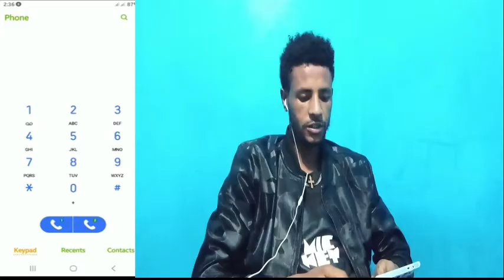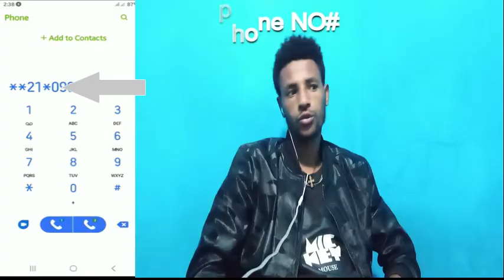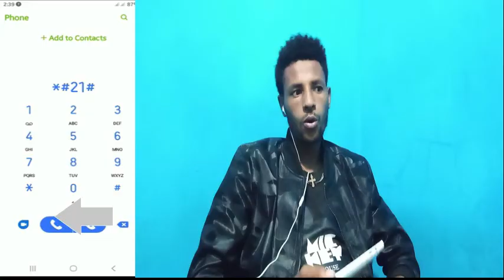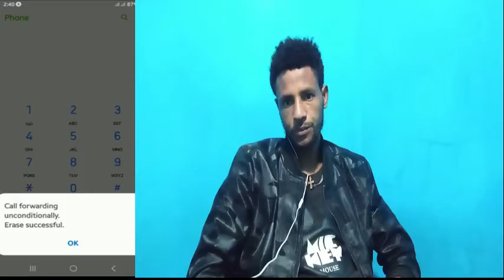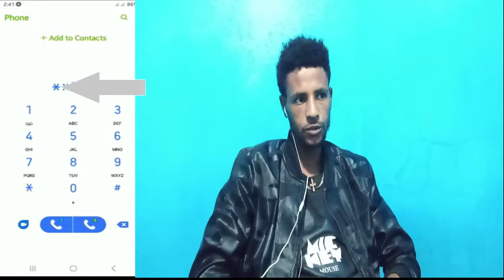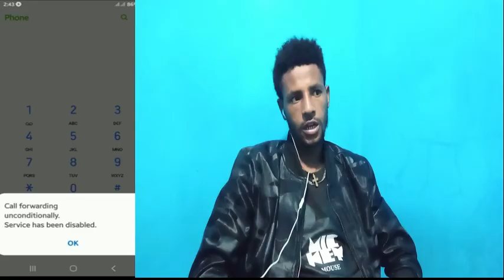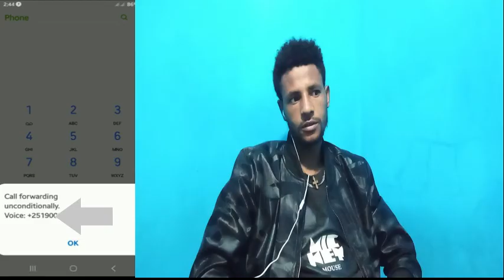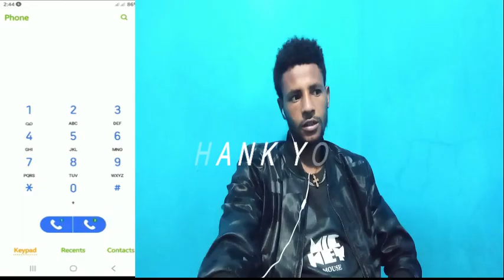ስልክ መ*ጥለፍ፣ መ*ጠለፉን ለማወቅ፣ ከጠ*ለፋ ስልካችንን ማውጣት፣ ስልካችን እንዳይጠለፍ ማድረግ እንዴት እንችላለን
ይህ ዜዶ ቻናል ነው በዚህቻናልላይ አዳድስ ቴክኖሎጂ ማለትም የሞባይል አፕሊኬሽን የኮምፒተር ሶፍትዋሮች  አጠቃቀም ለናተ ለማስተማር የተከፈተ ቻናል ነው ምን ይሄብቻ አዝናኝ ነገሮችንም እካችሁ ብሎ አል ከናተየሚጠበቀው subscribe   በማረግ የዜዶ ቻናል በተሰቦች
 አሁኑ ሁኑ?
በተሌግራም መከታተል ትችል አላችሁ ቻናሌን ስለጎበኛቹህ ከልብ አመሰግናለው